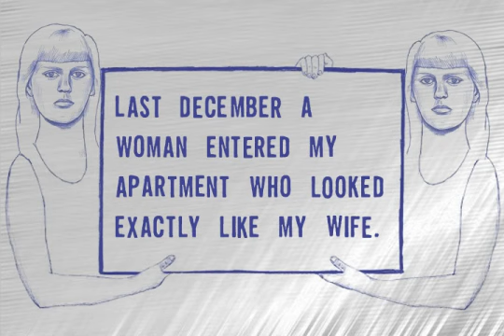Atmospheric Disturbances - Book Trailer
Rivka Galchen's impressive debut novel begins: "Last December a woman entered my apartment who looked exactly like my wife." We dare you to not read further! Here's the international book trailer for "Atmospheric Disturbances."